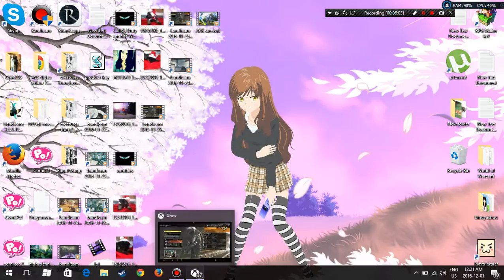Call Of Duty infinite Warfare Multiplayer Team Deathmatch